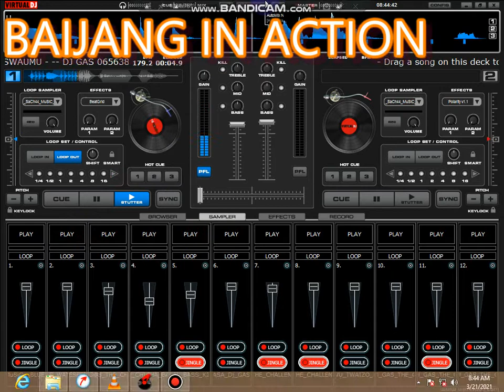Mix bezz balaa sample